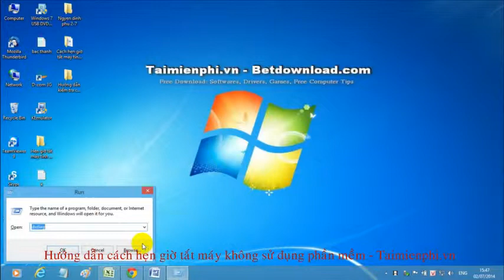Hẹn giờ tắt máy không sử dụng phần mềm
Thủ thuật: Hẹn giờ tắt máy không sử dụng phần mềm

Với Video này chúng tôi sẽ hướng dẫn các bạn cách tắt máy tính vào thời gian đã định trước, đặc biệt là không sử dụng phần mềm. Các bạn cùng tham khảo nhé.